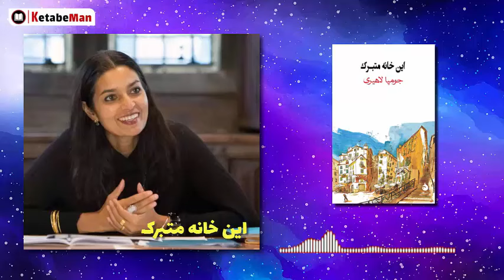کتاب صوتی این خانه متبرک از جومپا لاهیری / کتاب صوتی جومپا لاهیری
🔴  کتاب صوتی این خانه متبرک از جومپا لاهیری / کتاب صوتی جومپا لاهیری این کتاب را میتوانید از اینجا صوتی بشنوید

🟠  کتاب صوتی داستان وقتی آقای پیرزاده برای شام به خانه ما می آمد از جومپا لاهیری

🟠  کتاب صوتی از جهنم تا بهشت از جومپا لاهیری / کتاب صوتی کافه پاریس / هجده داستان کوتاه